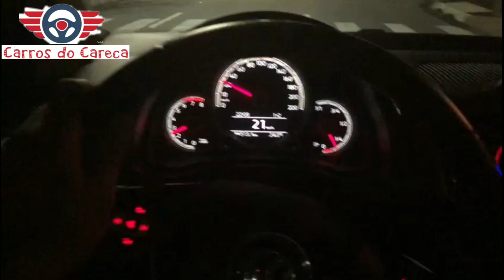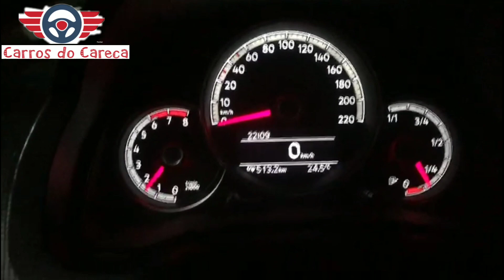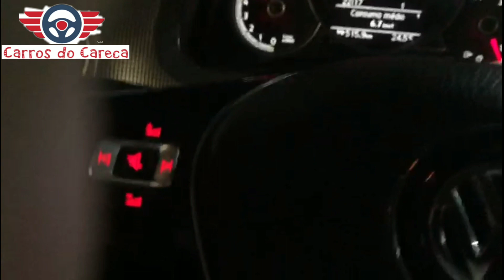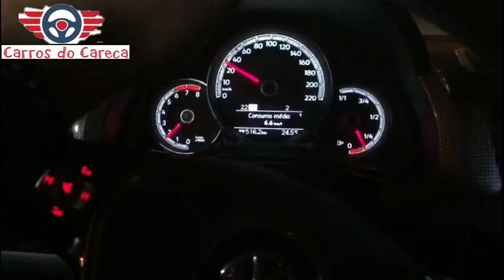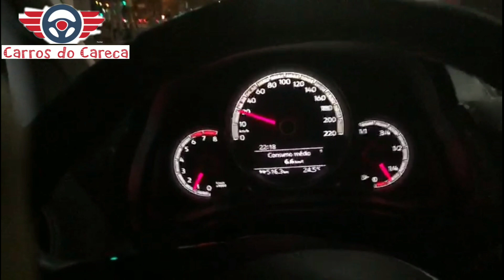VW UP TSI X ONIX PLUS TURBO QUAL ANDA MAIS? DE CARONA COM O CARECA, CONFIRA AS IMPRESSÕES COMIGO!!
Polêmicas de fan boys a parte eu particularmente sou também fã do UP pois ja tive um e deixou saudades!! Tive a oportunidade de testar os dois carros e ja temos uma opiniao real de quem anda mais , sendo que pra deixar bem claro , não sao carros concorrentes mas agora o UP tem um concorrente a altura de sua força e potência.
Acompanhem comigo no de Carona com o Careca.